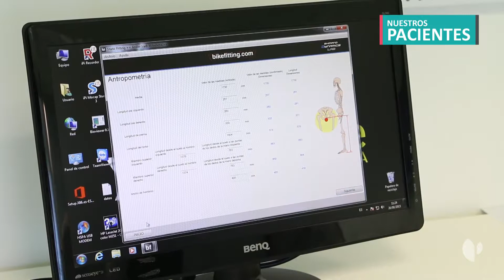Pacientes de la Unidad de Biomecánica del Ciclismo valoran el estudio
Daniel, de Beasain; Carlos, de Zarautz; e Iñaki, de Hondarribia, pacientes de la Unidad de Biomecánica del Ciclismo de Policlínica Gipuzkoa, destacan los medios técnicos y profesionales del servicio. Subrayan la atención integral y de calidad del fisioterapeuta responsable de la Unidad, Garikoitz Etxebeste y destacan los beneficios del estudio a fin de evitar lesiones y aumentar el rendimiento. Se muestran convencidos, desde su experiencia, de que “todo ciclista debería hacerse el estudio para llevar la bicicleta idónea, a medida,  lo que repercutirá en salud. Los resultados son inmediatos”, aseguran.

En el estudio, que dura aproximadamente dos horas, se realiza una exploración fisioterapéutica con la recomendación y diseño de un programa y un equipamiento dotado con la última tecnología y un escáner exclusivo en 3 dimensiones, que permiten adaptar la óptima situación del esquema corporal sobre la bicicleta. A continuación, se evalúa el pedaleo y su eficacia con un estudio goniométrico, análisis de plomadas y ejes mecánicos, y se realiza un análisis cinemático en 4D del cuerpo entero con la tecnología de Podoactiva “YOUNEXT 4D”, la cual permite mediante una grabación, estudiar la posición del ciclista en su globalidad pudiendo valorar cómo afecta cualquier cambio en la posición de la bicicleta en el esqueleto del ciclista.

Además, se lleva a cabo un análisis de la presión que ejerce el ciclista sobre el sillín, los pies y el manillar de manera individualizada. Y para finalizar se customiza la bicicleta, trasfiriendo las medidas correctas. En el caso de que fuera necesario, también se realiza un análisis baropodométrico y la fabricación personalizada de Plantillas Podoactiva específicas para Bici.